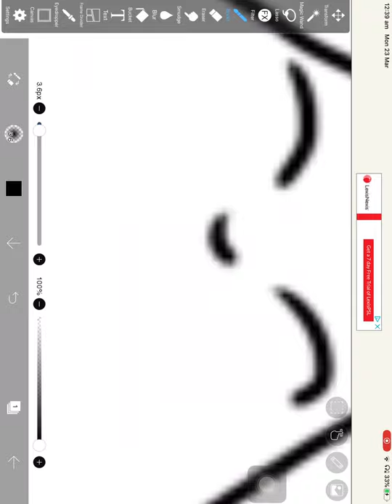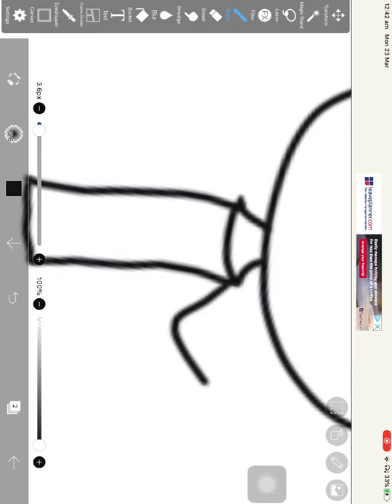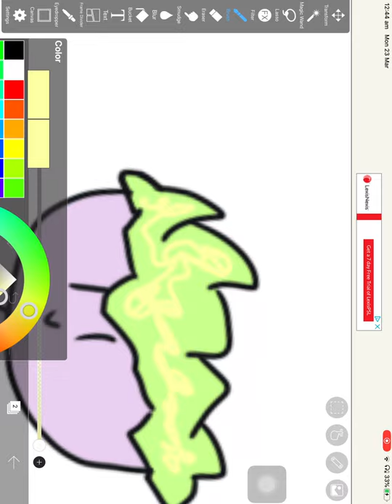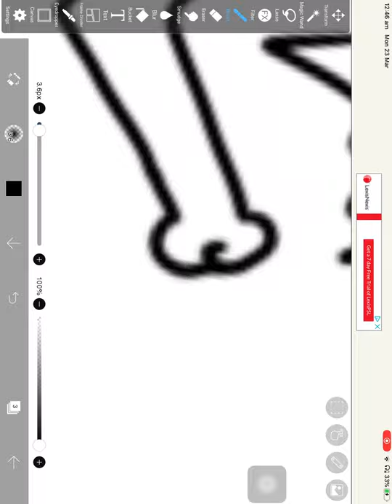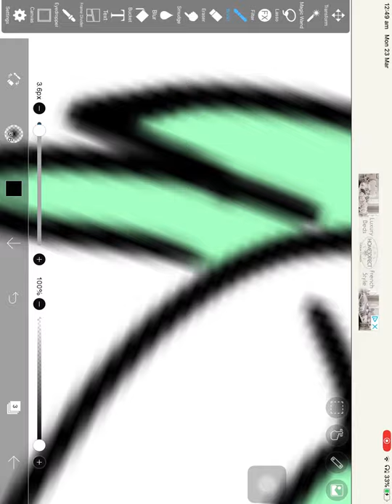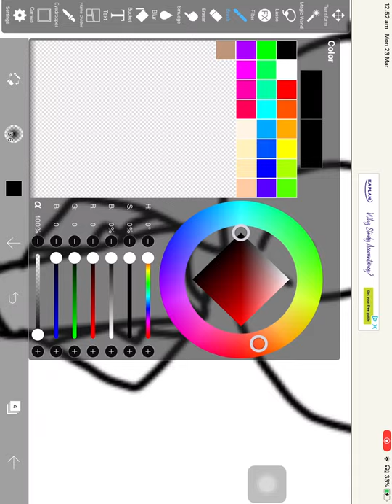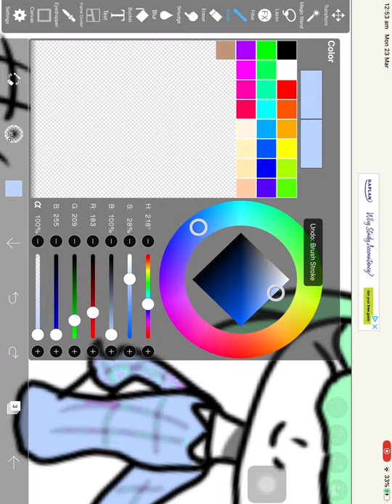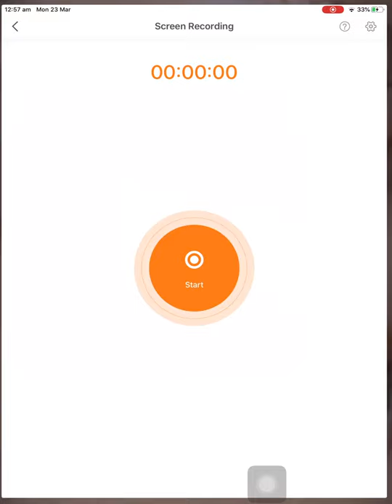Drawing Bill Wurtz Characters!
sorry if there isn’t any music lol
i was kinda bored so I recorded this
bye